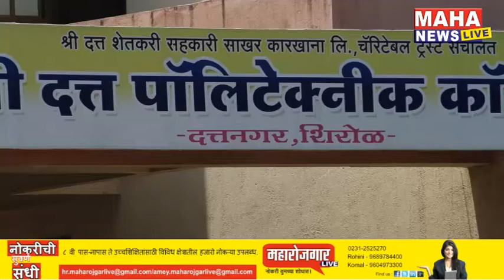मॅगझिनच्या कव्हरपेजवर वर्कआउटच्या लूकमध्ये झळकणार दिशा पाटणीने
दिशा अॅक्टर टायगर श्रॉफची गर्लफ्रेंड आहे.दिशा पाटणीचा या शूटमध्ये  खास अंदाज पाहायला मिळत आहे.दिशा पाटणीने नुकतेच एका प्रसिद्ध मॅगझिनसाठी फोटोशूट केले आहे.शूटच्या फोटोजमध्ये ती वर्कआऊट करताना दिसत आहे.